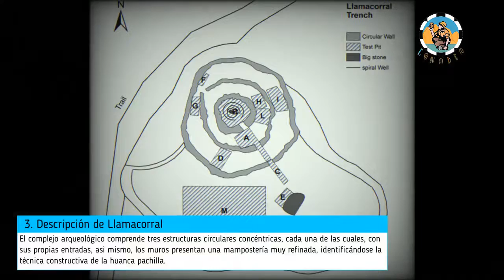SITIO ARQUEOLÓGICO LLAMACORRAL - ANCASH | HUACA DE LA SEMANA SEGUNDA TEMPORADA